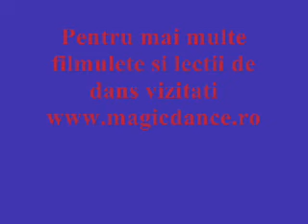Duelul Titanilor- partea a II-a-by Magic Dance Bucuresti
Magic Dance Club din Bucuresti - Cea mai variata oferta de cursuri de dans !
Aici gasesti cursuri de dans pentru orice varsta si orice nivel !
Cursuri de dans pentru copii si adulti, pentru incepatori, intermediari, avansati si performanta !
Learn to dance with Magic Dance Club !
Samba, Cha-Cha-Cha, Rumba, Passo Doble, Jive
English Waltz, Tango, Vienese Waltz, Slow Fox, Quick Step
L.A. Salsa, Salsa Cubana, Merengue, Bachata, Zouk, Rueda
Greek Dance, Irish Dance,
Hip-Hop (Locking, Popping, Dancehall, Krumping, C-Walk)
R'n'B and many other dance styles !
and see for your self